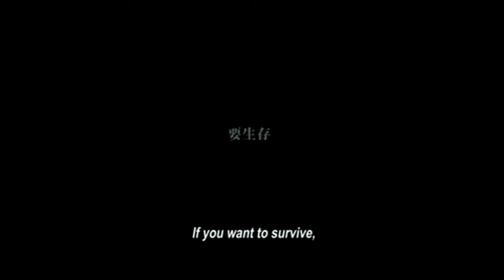Intervista a Pang Ho-Cheung per Dream Home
Il giovane regista di Hong Kong ci racconta la genesi del suo ultimo film, il suo modo di fare cinema e i suoi progetti futuri. Dal Far East Film Festival di Udine